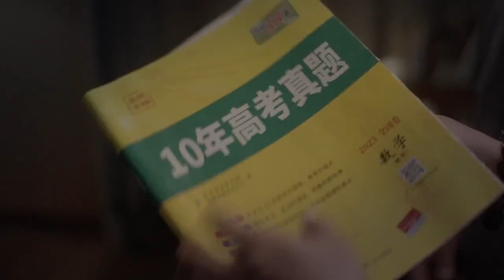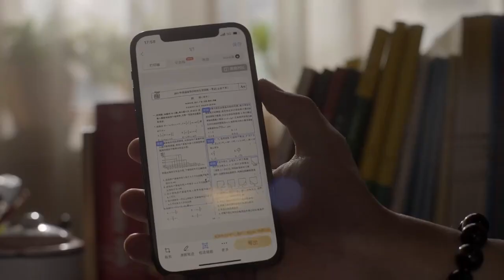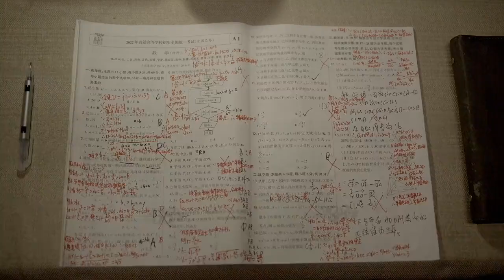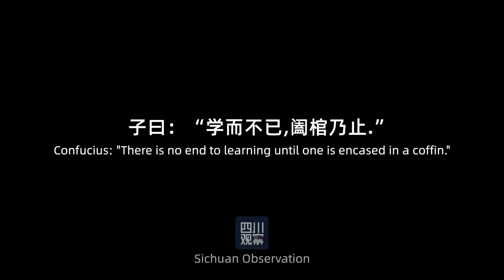7旬外公備戰高考孫子陪考